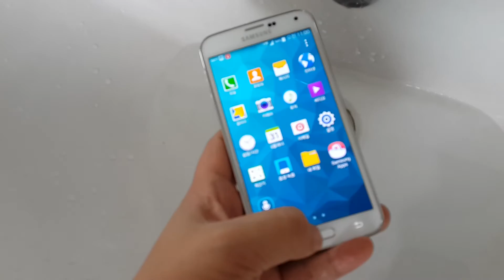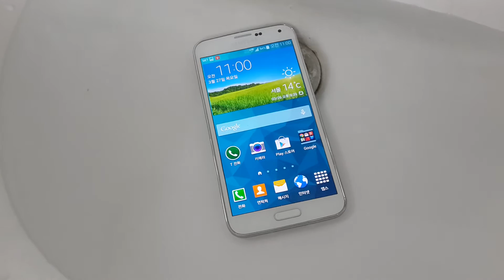갤럭시S5 방수 테스트 01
갤럭시S5 방수 테스트, 간단하게 냄비에 담가봤습니다.